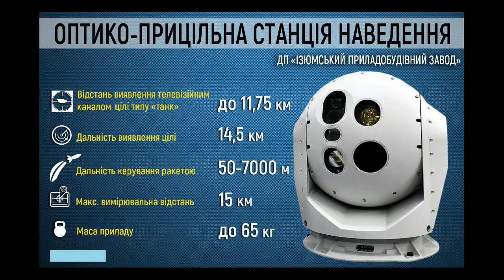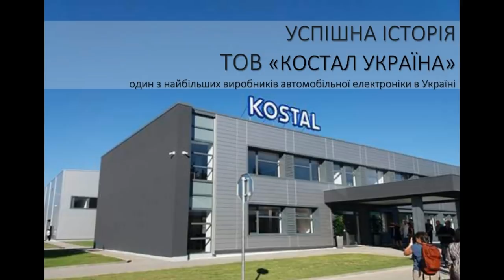Україна. Детально. УКРАЇНСЬКИЙ УДАРНИЙ ГЕЛІКОПТЕР, ТАНКИ Т-64 Модернізація, Бориспіль: НОВИЙ ЗАВОД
Україна розробляє ударну версію гелікоптера з керованими ракетами дальністю 10 кілометрів
Харківський бронетанковий завод за три місяці 2020 року модернізував 11 Т-64 зразка 2017 року